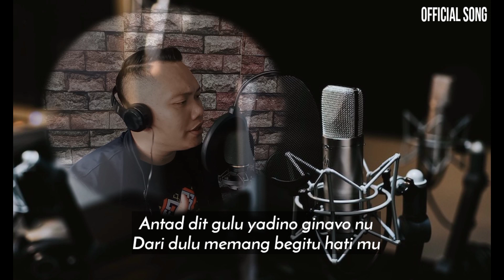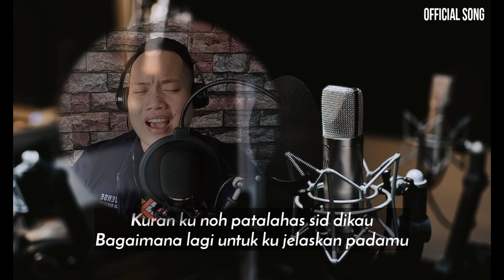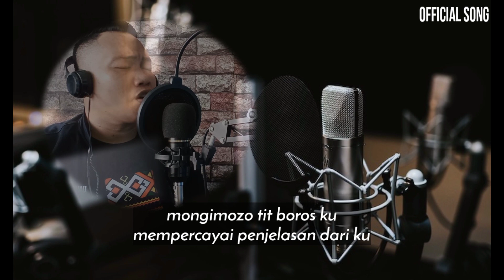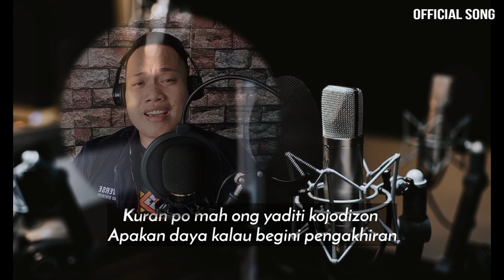KURAN KU NOH - Linus (Harus Bagaimana Aku)Lagu Rungus Sabahan ~ Penyanyi LINUS (Official Song)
Lagu official LinusVIDEO
Penyanyi: Linus (LinusVIDEO)
Pencipta lagu dan lirik : Linus (LinusVIDEO)

Studio: Herman Mervin_Studio&Entertainment
music Arrangement:Dexter Dex&Herman Mervin
Mastering:Dexter Dex

Musik demo: Clay Nick

Sebuah lagu Sabahan (Rungus)
Semoga terhibur